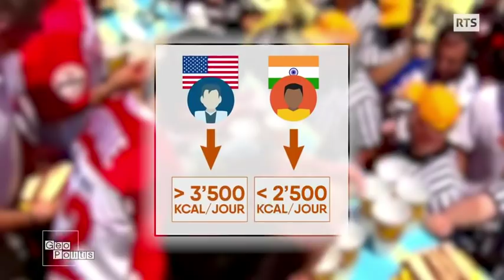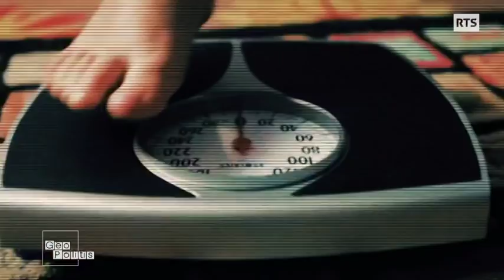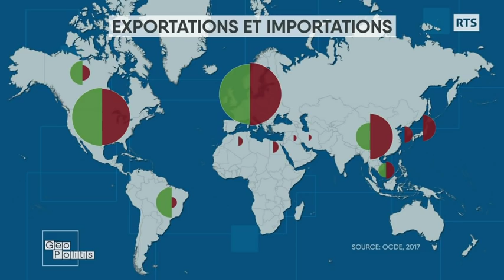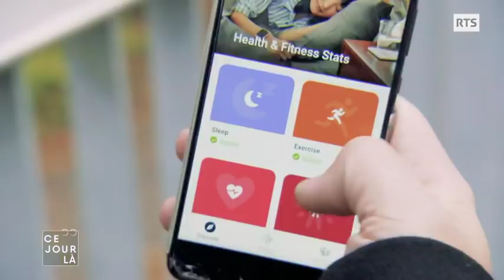Nourrir la planète en 2050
Comment nourrir la planète en 2050, alors que la population mondiale pourrait atteindre plus de 9 milliards de personnes, soit deux milliards de plus qu'aujourd'hui ? C'est un défi majeur pour l'agriculture à l'échelle de la planète. "Il faudra augmenter la quantité de production alimentaire de 50% d'ici 2050", souligne Matthieu Brun, chercheur au Club Demeter et invité de l'émission Géopolitis.

Actuellement, plus de 800 millions de personnes souffrent de la faim, selon les derniers chiffres de l'ONU. "On avait fait de gros progrès, notamment grâce à la Chine qui a réussi à réduire le nombre de personnes en situation d'insécurité alimentaire mais les chiffres repartent à la hausse", relève le chercheur. Pourtant, nous produisons actuellement suffisamment de calories sur terre pour nourrir tous les habitants de la planète.

Au sommaire de l'émission:

-Un tiers de la nourriture produite est gaspillée
-Matthieu Brun: "Il faudra augmenter la production alimentaire de 50% d'ici 2050"
-Les graves pénuries d’eau qui menacent 470 millions de personnes
-Matthieu Brun: "Les bonnes terres agricoles sont rares"
-Que mangerons-nous en 2050 ?